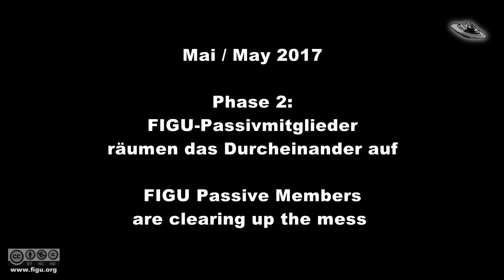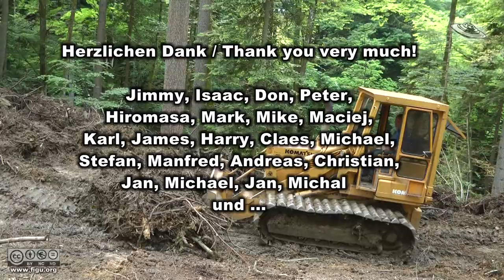Holzen/Forest Work Teil/ Part 2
Aufräumarbeiten im Wald des Semjase-Silver-Star-Center
Cleaning up the mess in the forest at the Semjase Silver Star Center